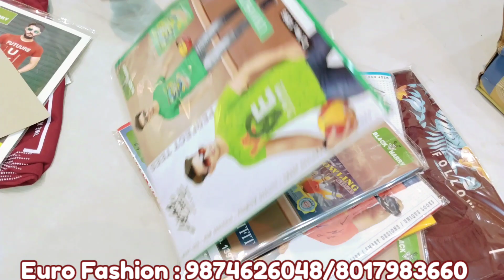KIDS T SHIRT SPECIAL VIDEO | T SHIRT WHOLESALER IN KOLKATA | BD T-SHIRT WHOLESALER| EURO FASHION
... SELLER INFORMATION.

EURO FASHION
Kalakar Street
Barabazaar
Kolkata
Question Solved in this video
1Shirt Wholesaler in Kolkata
2 T-shirt Wholesaler in Kolkata barabazar
3 Shirt Manufacturer in Kolkata
4 Shirt wholesaler
5 t shirt wholesaler

VIDEO DECLAIMER